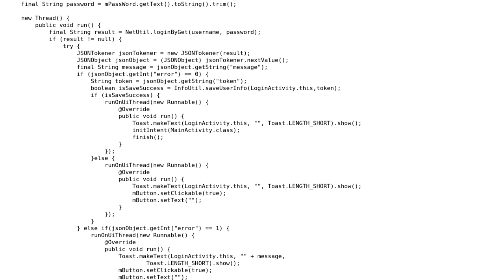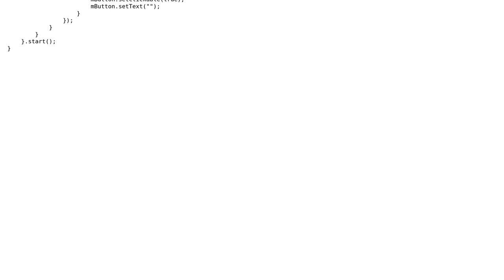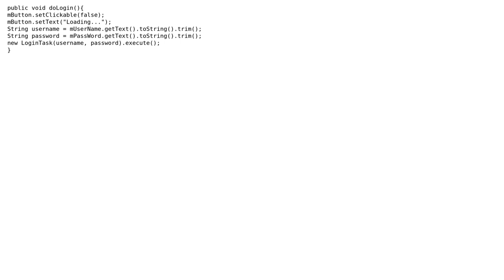Code Review: Login UI for an Android app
With thanks & praise to God, and with thanks to the many people who have made this project possible! | Content (except music & images) licensed under CC BY-SA | Music | Images & others | With thanks to user Xtreme Biker user WangZhiYao user 200_success and the Stack Exchange Network Trademarks are property of their respective owners. You are responsible for your own actions.